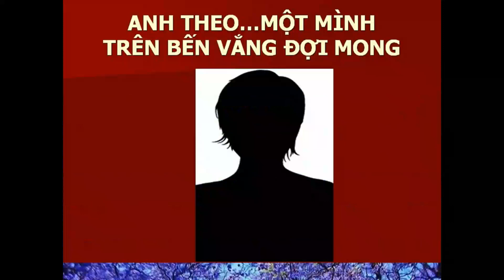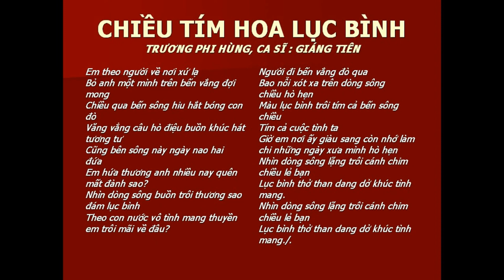CHIỀU TÍM HOA LỤC BÌNH -Trương Phi Hùng -Giáng Tiên -NDD